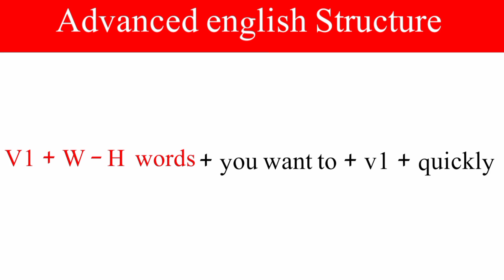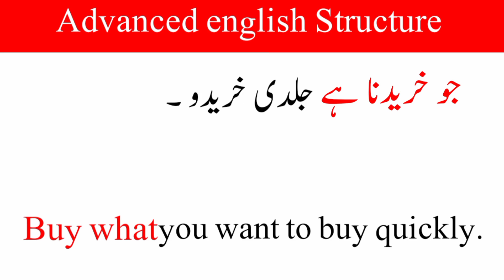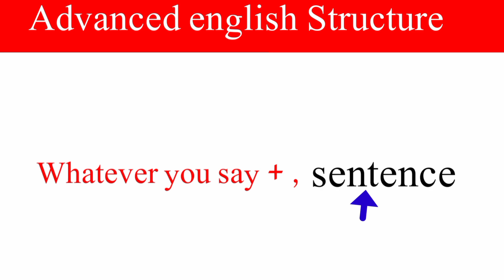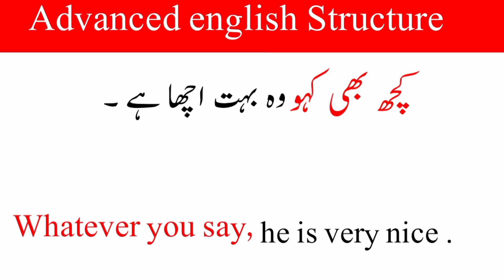2 Advance english structures daily use || 300 || Spoken English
2 Advance english structures daily use  || Advance english ||  300 || Spoken English